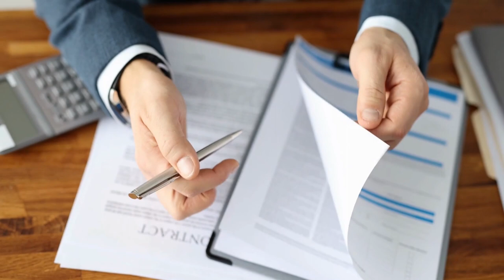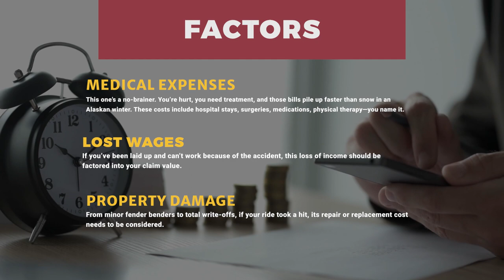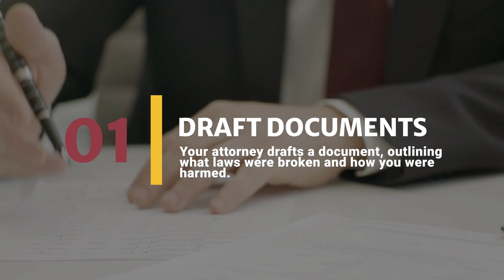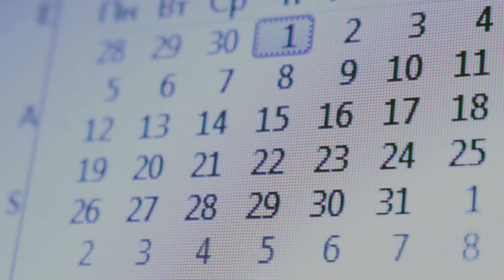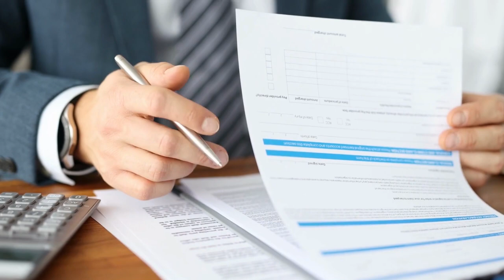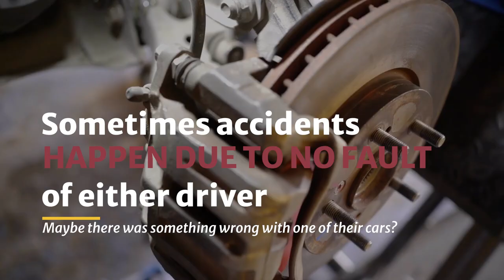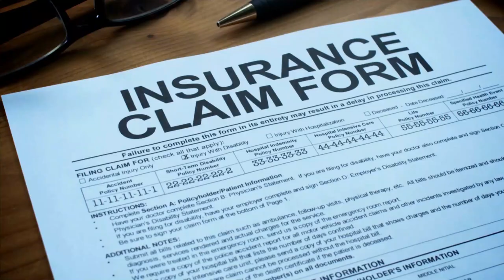The Ultimate Car Accident Lawsuit Guide: Tips to Know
Embarking on a car accident lawsuit journey requires a deep understanding of your rights and the intricate legal procedures involved.

Having a seasoned car accident attorney by your side is invaluable. They can illuminate the path, guiding you from assessing the potential worth of your claim to kick-starting the lawsuit process.

Remember, the countdown begins with the statute of limitations, making every moment crucial.

The creation of a compelling demand letter is a pivotal step, setting the stage for negotiations with insurance companies.

There are instances when personal lawsuits become a necessity, especially when insurance falls short in covering all damages or when liability disputes arise.

In certain scenarios, filing an uninsured motorist claim may be the only option.

The decision between settling or proceeding to court is a complex one, each with its own set of advantages and drawbacks.

Grasping the timeline of a lawsuit settlement is key to managing expectations and strategizing for the future.

The road to a car accident lawsuit resolution may be challenging, but being equipped with the right knowledge can make the journey less overwhelming.

So, gear up with information and prepare for the legal battle ahead!

Chapters:
0:00 - Introduction to Car Accident Lawsuit Guide
0:28 - The Role of the Negligent Driver in Car Accident Cases
0:50 - Role of a Motor Vehicle Accident Lawyer: Navigating Legal Labyrinths
1:21 - Building a Bulletproof Case
1:39 - Wrestling with Insurance Companies
2:12 - Courtroom Crusader: When Negotiations Fail
2:41 - Ensuring Fair Compensation: Factors Influencing the Value of Your Claim
4:06 - Filing a Complaint: The First Step in a Lawsuit
4:37 - The Discovery Phase: Sharing Information
5:08 - Statutes of Limitations: Time Limits for Filing a Lawsuit
5:45 - Dealing with Insurance Companies: Tactics and Countermeasures
6:43 - When to Hire a Lawyer: Navigating Insurance and Legal Jargon
7:00 - When to File a Personal Lawsuit Instead of an Insurance Claim
7:30 - Suing the Manufacturer: When Accidents Happen Due to Vehicle Malfunctions
8:00 - The Importance of Knowing Your Rights and the Legal Process
8:24 - Conclusion: Arm Yourself with Knowledge and Seek Professional Help

Remember: You’re not alone in this journey.

Reach out to professionals who can help you navigate this complicated process. Contact TorHoerman Law today for a free consultation.

You can also use the chatbot on the following page to find out if you qualify for filing a car accident lawsuit instantly: